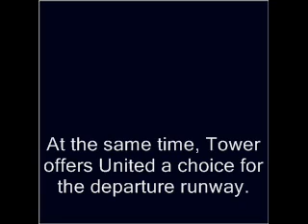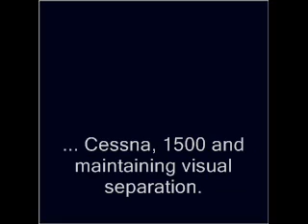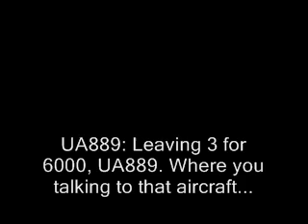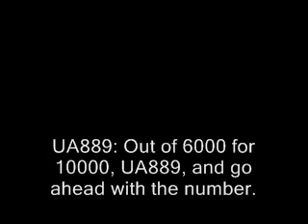Air Traffic Control: Near Miss in San Francisco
On March 27th, 2010, a United Airlines Boeing 777 operating flight 889 to Beijing departed runway 28L at San Francisco airport. Shortly after departure, while climbing through 1100 feet, a TCAS warning sounded in the cockpit to warn the crew of an imminent collision with a small Cessna, tailnumber N9870E. The collision was averted and the flight continued without further incident.
I edited this video from air traffic control recordings downloaded on liveatc.net.